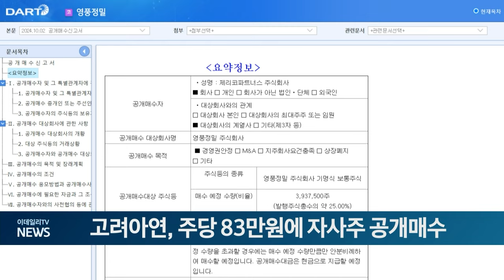고려아연, 주당 83만원에 자사주 공개매수 (20241002)